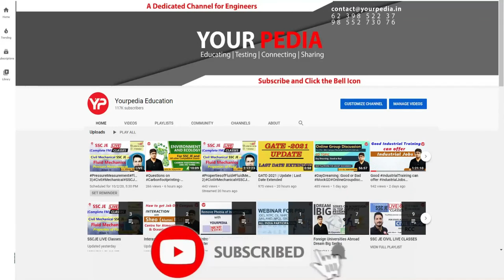Data Science | IIT Jodhpur | M.tech | Interview Experience| Post GATE Counseling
During selection interview following points are discussed:

1. What is best way to prepare for PSU
2. How to crack interview of PSU
3. How to get into M Tech, MS, PhD in IIT   NIT   IIIT   IIM
4. What  HR questions are asked in PSU interviews
5. How was the journey of preparation of PSU and IITs
6. What types of questions were asked in the interview
7. Information about the PSU, Job, M Tech, MS, PhD course in particular IIT or  NIT
8. Placement opportunities in particular department of IIT  NIT etc